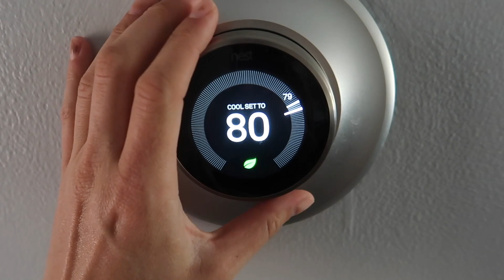COFFEE EMERGENCY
No YOU'RE dramatic